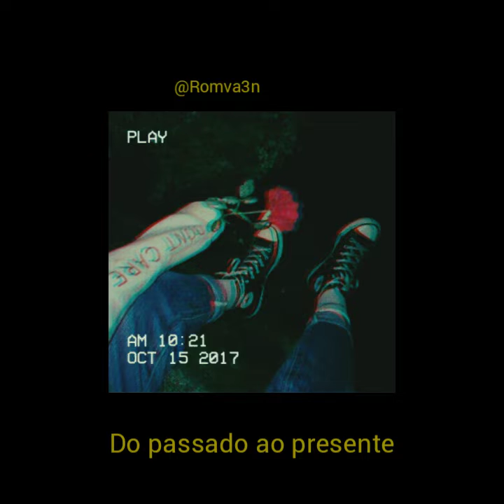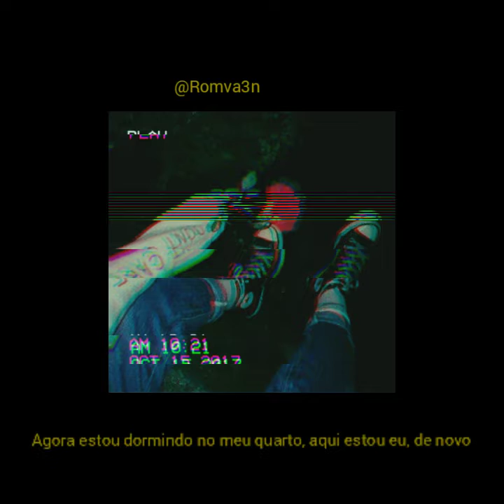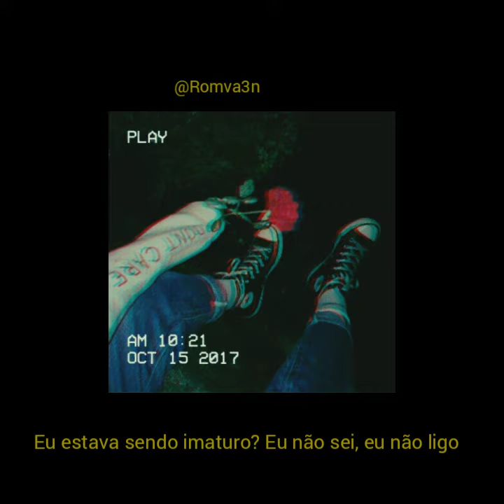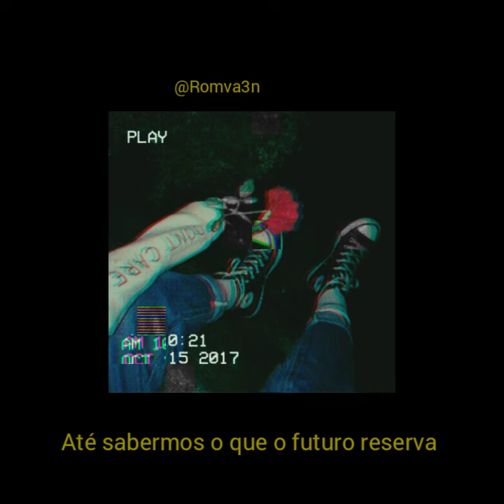Tame impala - Is it true [Legendado PT-BR]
Letra original:

We were hangin' in the morning
Feelin' all different kinds of things
We were talkin' about everything
From the past to the happenin'
We started talkin' 'bout devotion
The kind that goes on eternally
And I tell her I'm in love with her
But how can I know that I'll always be?

She just said, "Is it true? Is it true? Tell me now"
It's a promise I can't make and I won't validate
Was I in some kind of mood? I don't know, I don't care
Now I'm sleeping in my room, here I am, back again
She's in my

I was happy just listening
No intention to be mentioning
We started talkin' 'bout the future
'Bout the notion I was motioning
I'm just so terrified to face her
Like any moment I might wake up
'Cause she's the only thing I think of
I don't know nothing but I love her

Was I being immature? I don't know, I don't care
She's in my
In my

I said, "We'll see"
We'll see
In my
We'll see

Oh, we'll see
We'll see
We'll see, we'll see, we'll see
See how we go
Until we know what the future holds

Ah, we'll see
We'll see

Todos os direitos pertencem aos seus respectivos criadores.